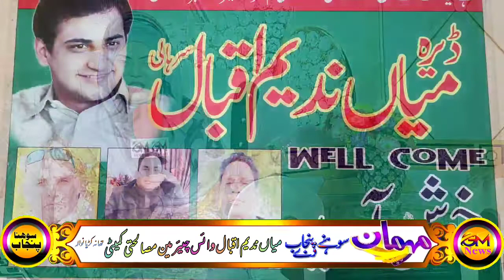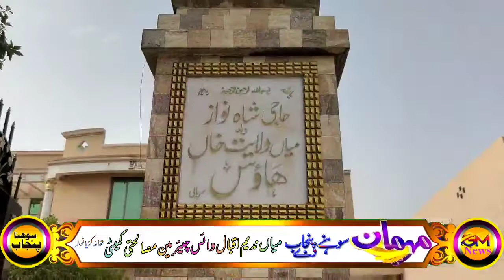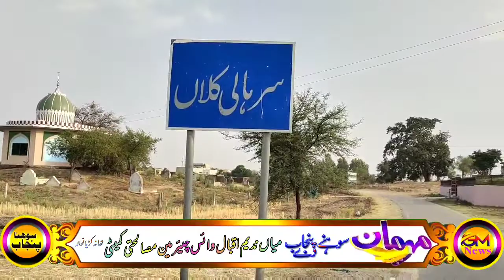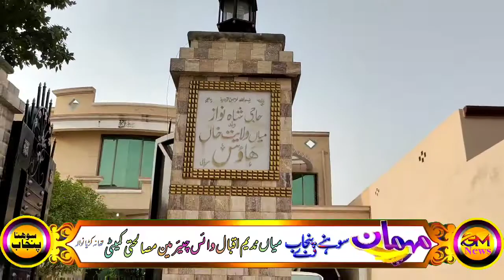میاں ندیم اقبال وائس چیئرمین مصالحتی کمیٹی تھانہ کڑیانوالہ کا خصوصی انٹرویو